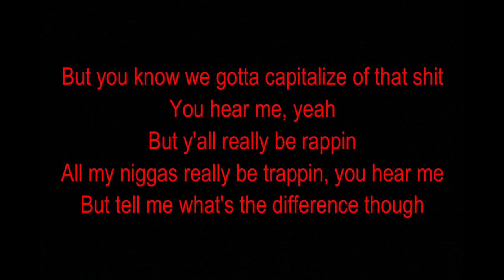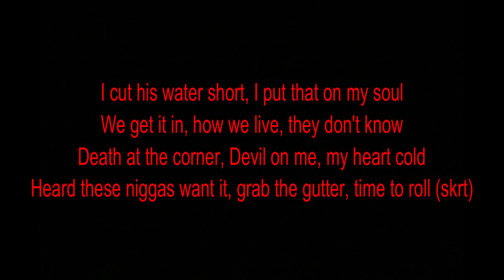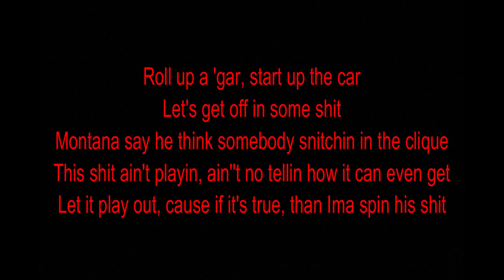NBA YoungBoy - Snitch (Lyrics)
And make sure to smash that 👍like 👍 button